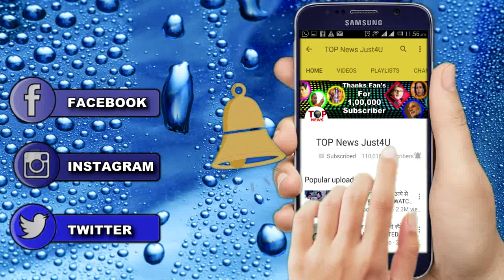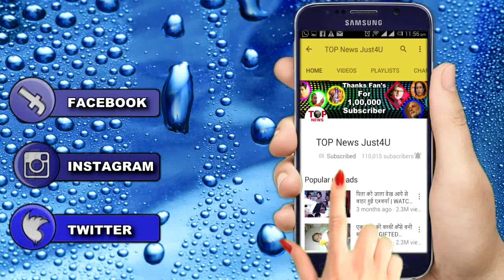YRKKH: MANISH ने किया NAIRA को “चूर-चूर” || NAIRA TO BE SCOLDED